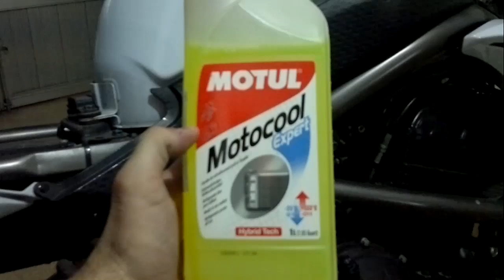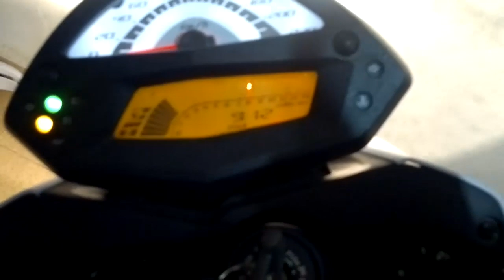Como trocar líquido de arrefecimento da ER6N.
Trocando líquido de arrefecimento da ER6N.